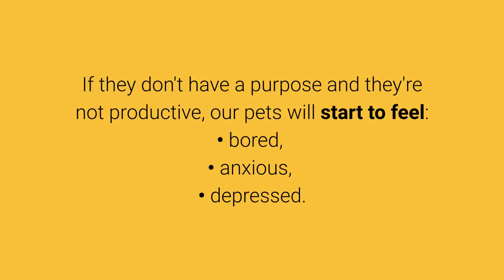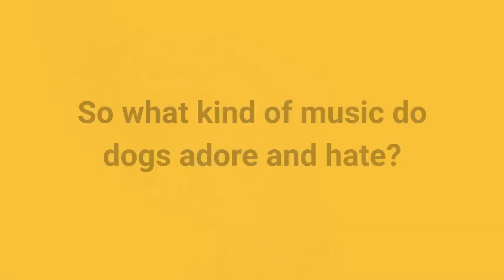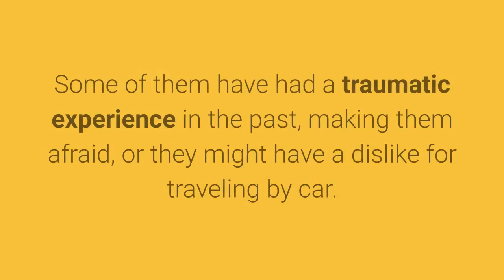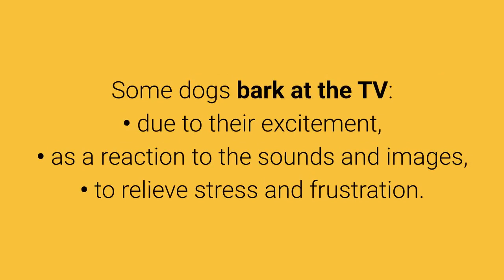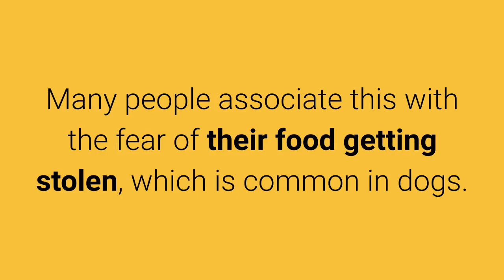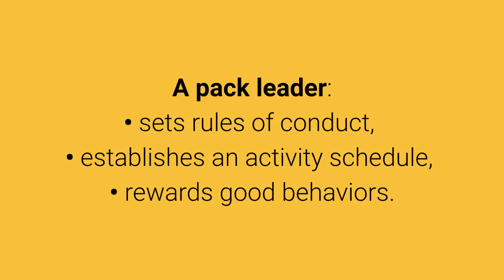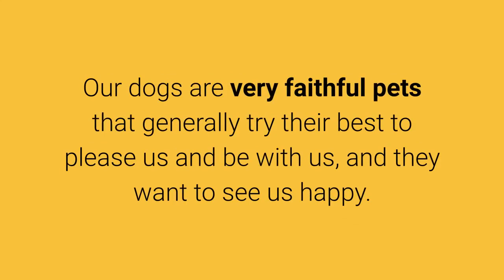🐕 What Do Dogs Adore? Top 10 Things Dogs Adore That People Don't Do!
👉 Even dog experts don't always know things their dogs adore. What Do Dogs Adore? Take a look at the list of TOP 10 things dogs adore that people don't do and provide your pet a longer & happier life.

💵 Tip Jar: 💵
Bitcoin: [14yyb87SSpzXpLnoXCa9ff6kLY5oEJjUwP]

You'd like to know what dogs adore?

We already know our dogs love rewards and praises, but what are some other things that make our furry pets happy?

Even experienced dog owners are sometimes unfamiliar with some of the things their dogs adore.

List of the top 10 things dogs adore that people don't do:

10. Being Productive.

Dogs, just like humans, want to have a purpose and enjoy feeling useful.

Any task you can give your dog, such as protecting, bringing mail, collecting branches in the yard, and playing, helps mentally stimulate them.

9. Having A Routine.

Dogs dislike spontaneity and constant change.

A constant routine is what helps keep them happy in the long term instead.

Having a routine to keep to will also help you since your dog will more easily be able to predict what activities are coming up and what you'd like them to do.

8. Listening To Music.

Music is enjoyable for people, but that also goes for our pets.

Still, as with people, dogs also have their preferences.

• Pop music – doesn't cause any particular reaction in dogs.
• Classical music – calms dogs.
• Heavy metal music – unsettles dogs and makes them bark.

7. Comfort.

Dogs like having their personal space where they feel relaxed, comfortable, and safe.

Most often, our pets' safe space is going to be their bed.

Also, dogs hate getting woken up from their sleep, so do your best to provide your pet with a calm, safe, and comfortable space meant just for them.

6. Traveling.

Dogs hate staying home alone when you're away on a trip.

They want to get included in their family's plans and activities.

They don't feel like animals; they feel like a member of the family.

In general, dogs love being included in the family's plans, but pay attention to how your dog reacts to traveling.

5. Watching TV.

Most dogs enjoy watching TV, and they like it when their owner leaves the TV turned on when they go out.

Some dogs will calmly watch the pictures and listen to the sounds, while others may bark.

Barking doesn't necessarily mean your dog dislikes television.

Some dogs bark at the TV:
• due to their excitement,
• as a reaction to the sounds
and images,
• to relieve stress and frustration.

4. Privacy During Mealtime.

Have you ever seen a dog taking their food away to another room to eat?

Although some dogs like to eat when their owner is eating, and others outright refuse to eat if their owner's not eating, most dogs appreciate their privacy.

3. When You're Happy.

Dogs make for incredibly loyal pets.

They are very emotive creatures and appreciate seeing you happy.

Our emotions have a direct effect on dogs and their mood.

2. Having A Fearless Leader.

Whether you're dealing with a dominant or friendly dog, most of them like having a mighty and fearless pack leader.

Although it might not appear so at first, having some rules of conduct and an activity schedule makes things less stressful and confusing for dogs.

1. Always Being Next To You.

You can often see dogs following their owners around with every step. Why?

Although experts claim your dog staying near you represents their protectiveness, they do it because they're incredibly loyal to us.

They love being next to the person who provides them with comfort and security.

As you've been able to see throughout this video, some of the things we can do for them can make them even happier.

Take care!

TOP 10 Things Dogs Adore.